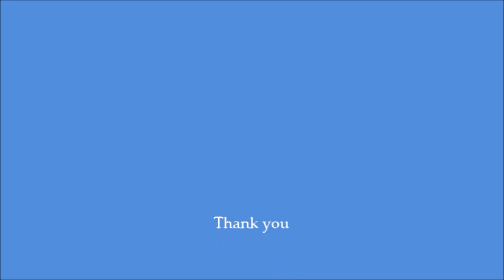David Russell plays José Brocá ( Live 1988 )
David Russell plays José Brocá , Spanish Romantic Composer in a  Live Concert in Italy around year 1988.